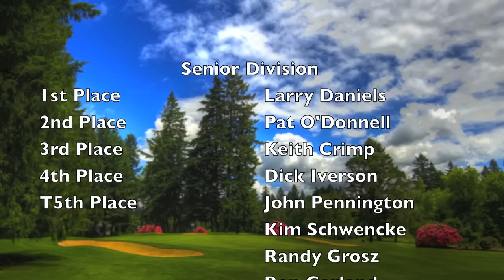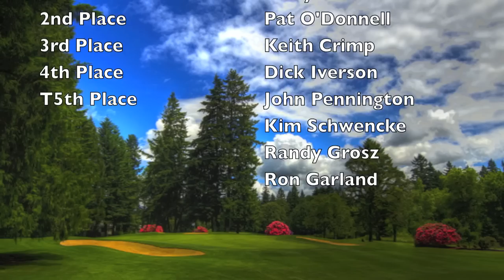ROIT Highlights 2012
56th Annual Royal Oaks Invitational Tournament held at Royal Oaks Country Club in Vancouver, WA.